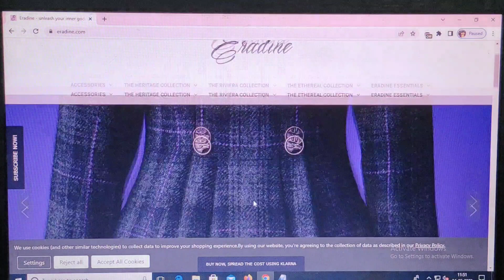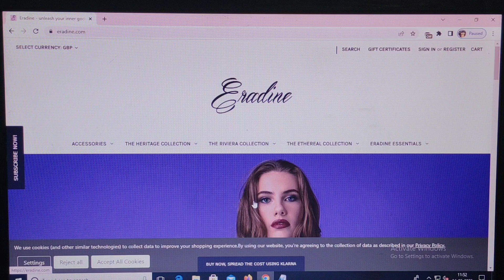Eradine.com Review [24 Aug 2022] with proof !